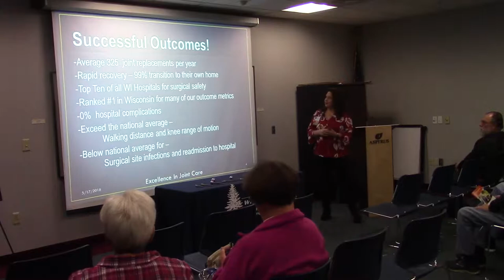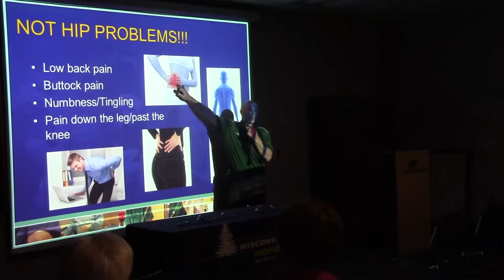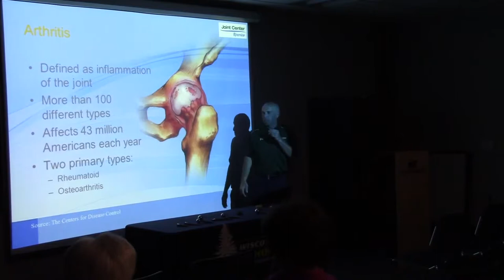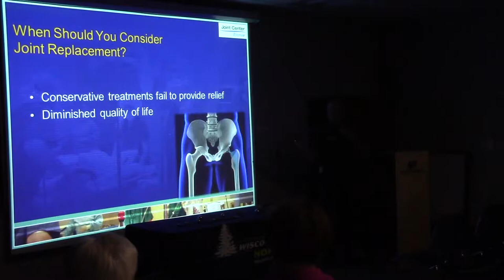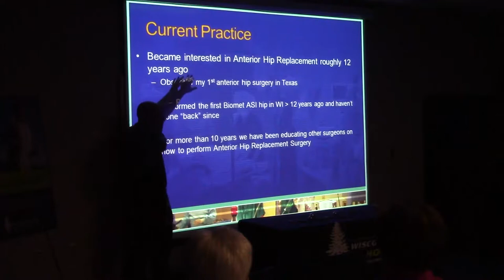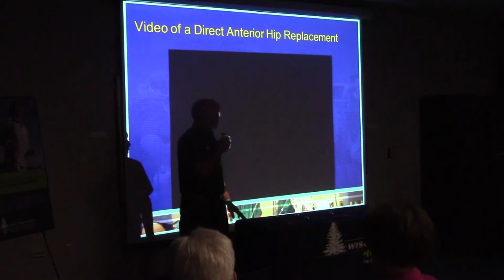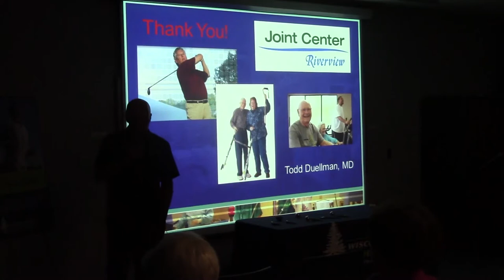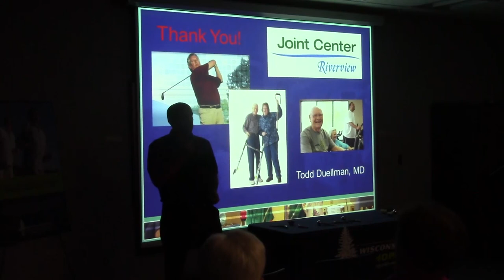Aspiring Women's Hip Pain and Treatment Options